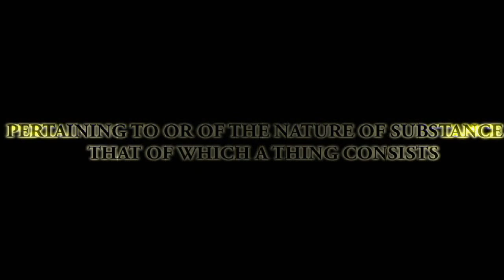SOULPIT - Substantial trailer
Trailer of the Soulpit debut album "Substantial", coming out on Sweet Poison Records in May 2010